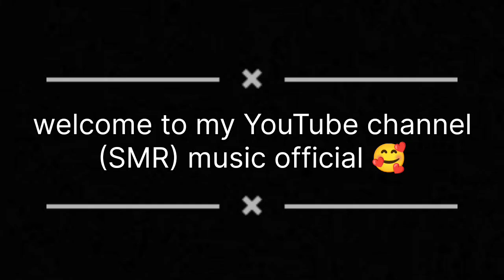Birthday Pr Krwaya Humne Kirtan 🥰🙏।। बर्थडे पर करवाया हमने कीर्तन 🥰